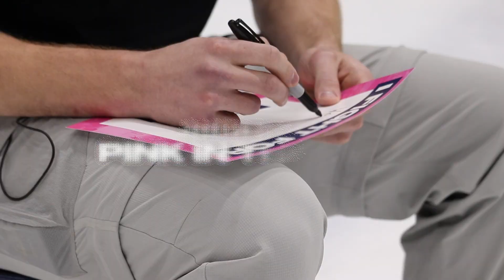Jackson Leppard Pink In The Rink Feature